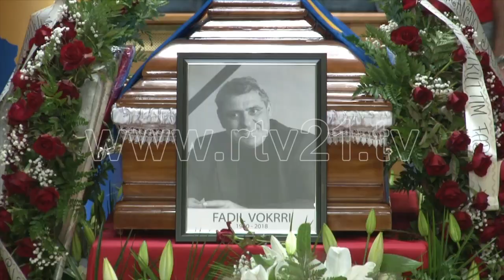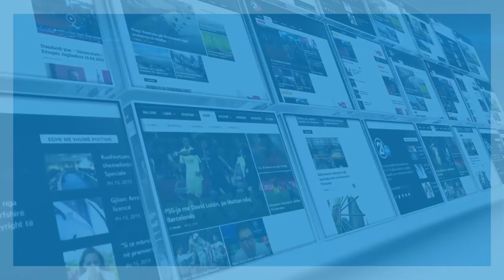ceremonia e varrimit te fadil vokrrit 10 06 2018